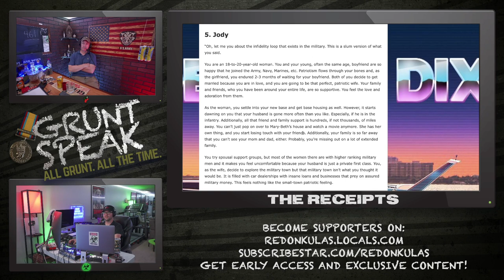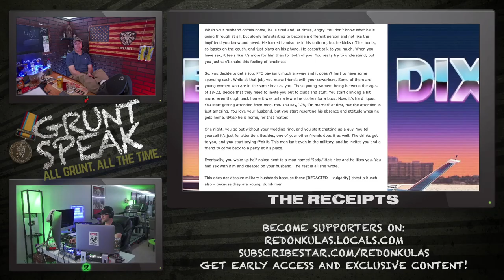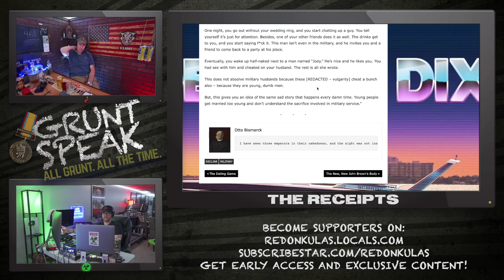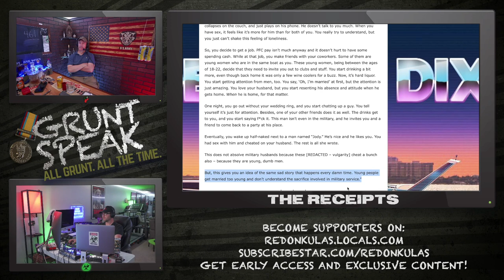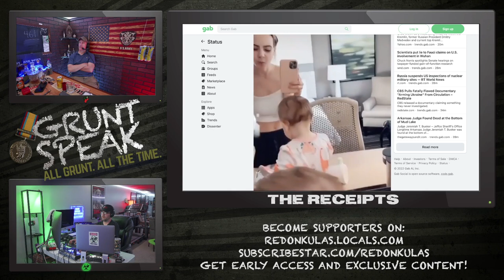Military Wives: Jody Was Here | Grunt Speak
Everyone who has served in the military knows the story of the Jody Jumpers. Now hear one straight from the horse’s mouth, packed with excuses.

Administrative Violence: Divorce and Custody Edition is here for a limited time!

Redonkulas.com Productions
29488 Woodward Avenue, Unit 407